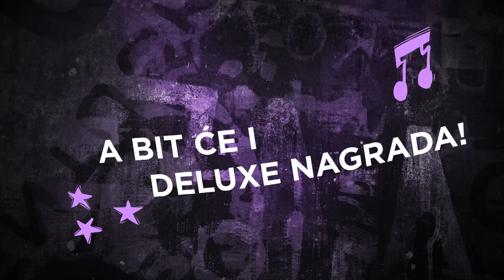ROKENROLAJ intro: Gdje je sve počelo...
ROKENROLAJ je serijal o nastanku benda The PALOMA’s.
Nježna, meka i nezaboravna priča o talentiranim momcima koji žele opjevati… pazi sad…  rolu papira!

Na tom putu trebat će im i tvoj pomoć, a  na tom putu čekaju te i deluxe nagrade!

Odrokenrolajte priču o The PALOMA’s i uđite u legendu zajedno s njima!